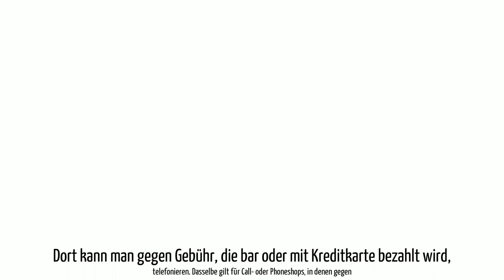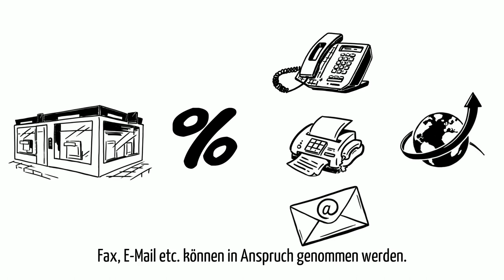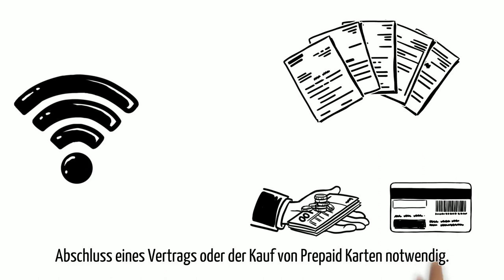Welcome App Germany - Telekommunikation in Deutschland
Was gibt es zu Telekommunikation in Deutschland zu wissen? Festnetz? Internet? Handy? Smartphone? Verträge? Prepaid? Dies in vieles mehr erfahrt Ihr in diesem Video!